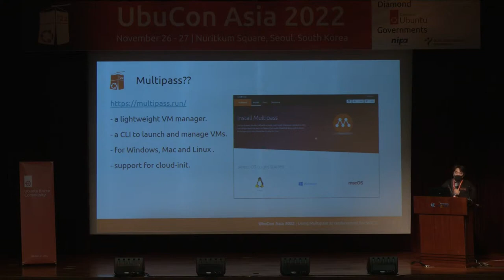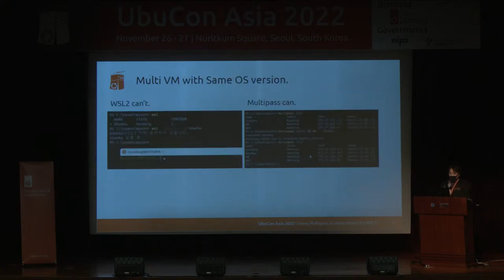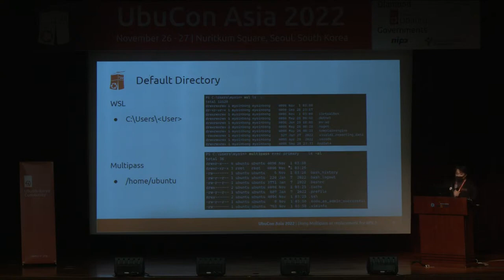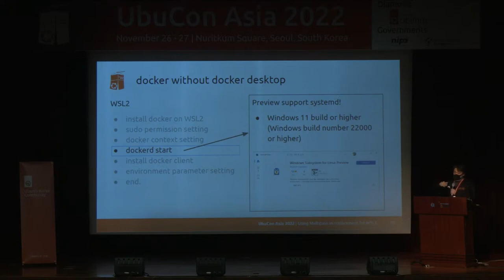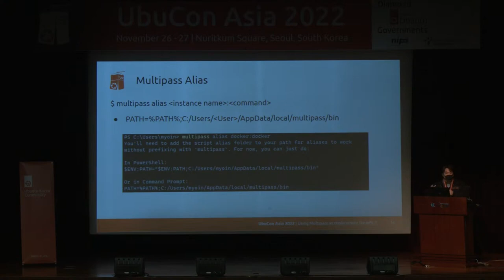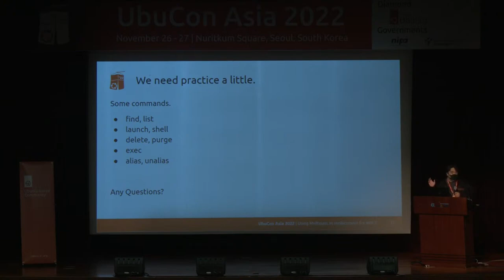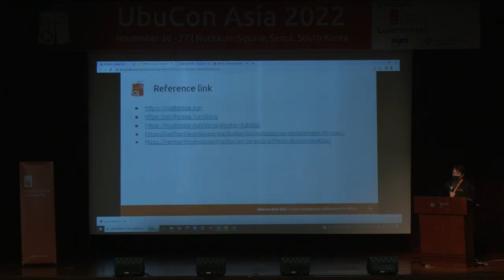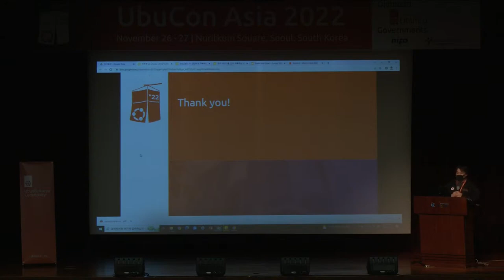[ko-KR] Using Multipass as replacement for WSL2 - Byeongseung Cho | UbuCon Asia 2022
Compare Docker without Docker Desktop between WSL2 and Multipass
- Difference between WSL2 and Multipass
- Advantages and disadvantages of Multipass
- Select a development environment suitable for the purpose